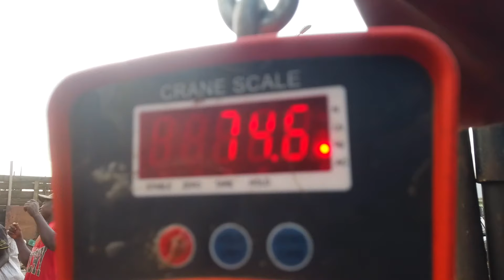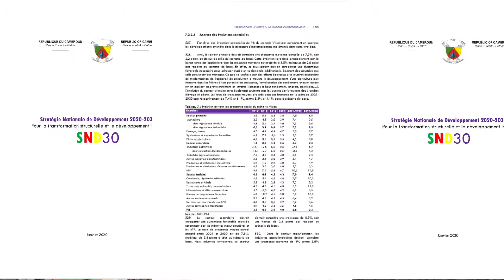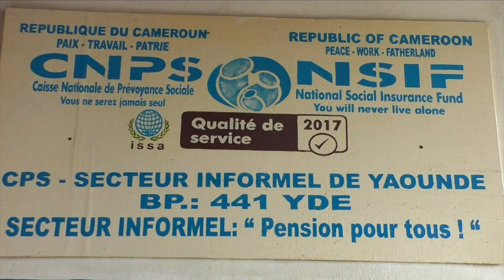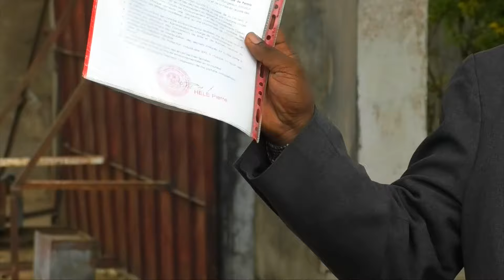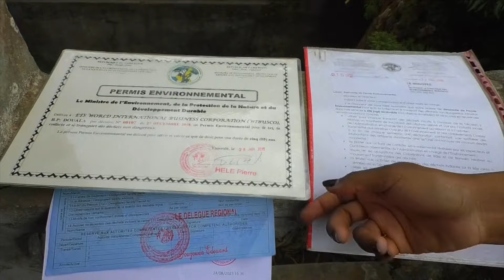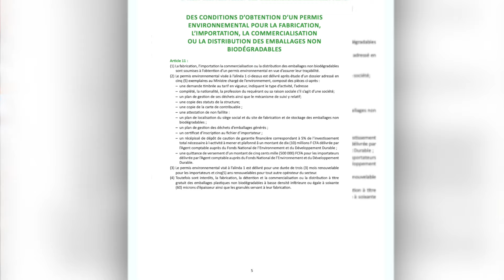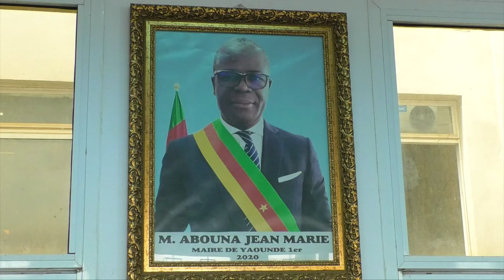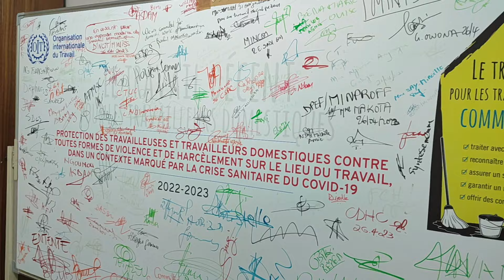Les Héros du Travail: Une Plongée dans la Vie des ferrailleurs Camerounais, la vie de ferrailleurs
Découvrez les histoires inspirantes des ferrailleurs camerounais a Yaoundé et Douala, ces héros du travail qui font tourner l'économie du Cameroun. Nous avons plongé dans leur vie, recyclage de la ferraille, leur réalité, et avons discuté avec les principaux acteurs du secteur, comme les officiels du ministère du travail et de la sécurité sociale au Cameroun, ainsi que les représentants de l'Organisation internationale du travail. Une histoire de courage, de détermination et de solidarité. Syndicat des travailleurs de la ferraille, commerce de la ferraille en Afrique central.
Cameroon vlog, Douala Cameroon.